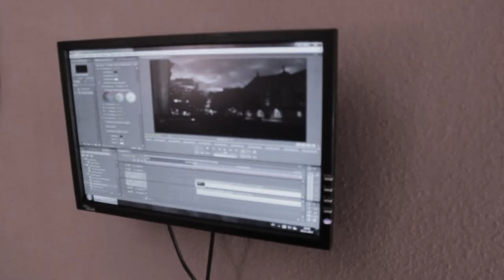Mein Startup "Büro"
Hallo leute, mein Video ist mit einem Augenzwinkern zu verstehen,
aber ich besitze in der Tat nicht mal einen Bürostuhl oder einen richtigen Schreibtisch...